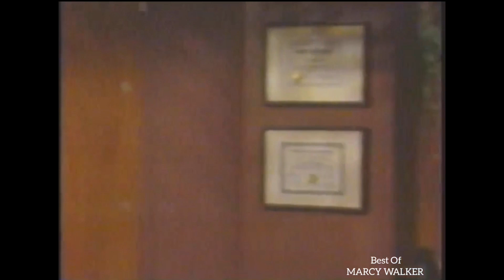Time To Find Out Who Will Be WRCW Station Manager - Dr Kinder Is Angry With Liza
Marcy Walker On All My Children 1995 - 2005